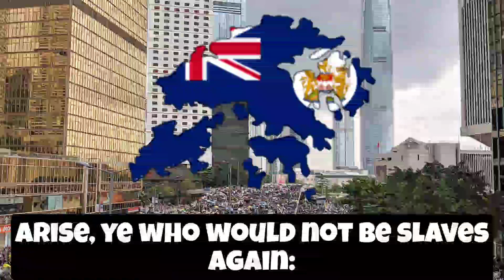" Glory to Hong Kong " | HK Protest Song | Made with Splice